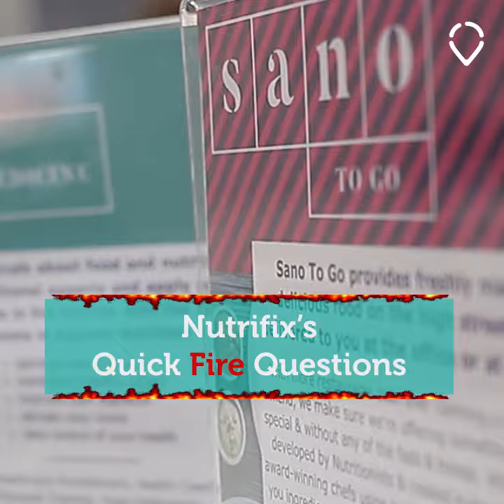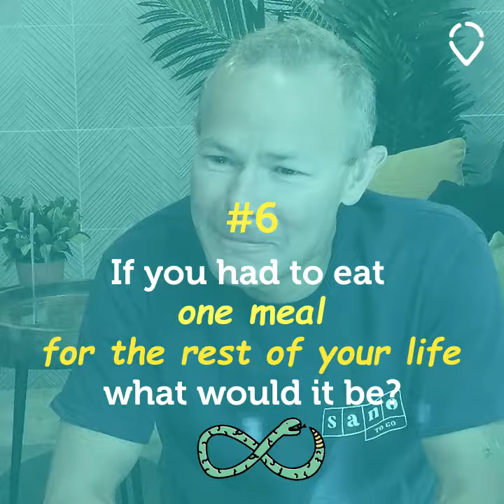Quick Fire Questions for Sano to Go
Heather and Doug asked some Quick Fire Questions to find out more their tastes.